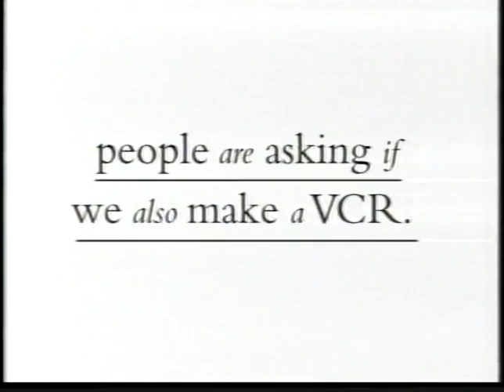Champions Tour Nuven 1995 - Jimmy Connors v Bjorn Borg